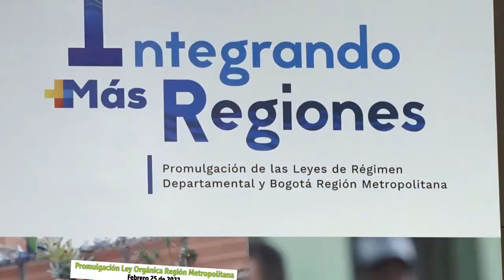Avanzan las audiencias públicas de la Región metropolitana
La Región Metropolitana Bogotá – Cundinamarca empieza a funcionar una vez se apruebe en Concejo de Bogotá y Asamblea de Cundinamarca el proyecto de ingreso. Después, inicia el proceso de incorporación de los municipios del Departamento. Ya comenzaron las audiencias públicas para dar este paso.